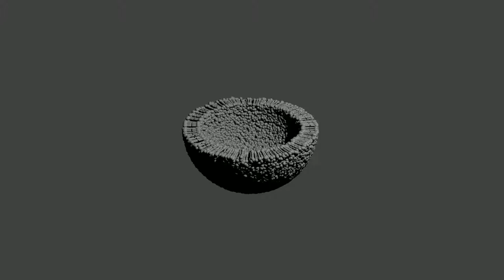Phospholipids 1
Blender 2.78 Particle sim